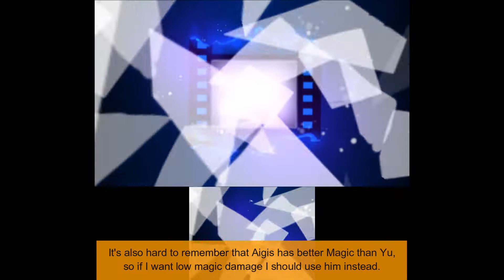Persona Q2 (Risky) - Part #38: FOE, Exit Stage ~ Act 3 & 4 (1/2)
In this part, we continue exploring the musical. This time, the third and fourth floors are connected and we explore about half of each. We use the lifts to travel between floors once again, but also to get FOEs out of the way.

All footage in the video is recorded and edited by me.